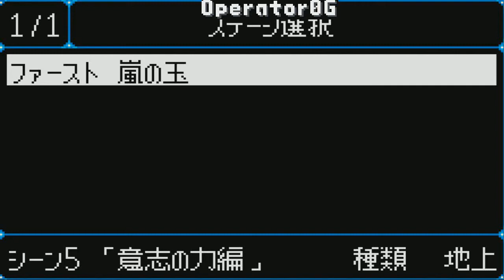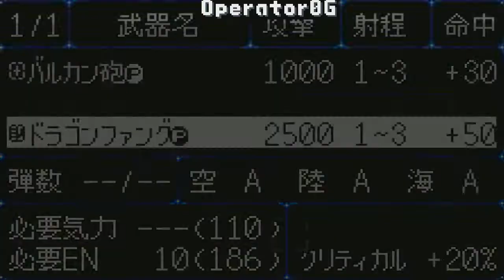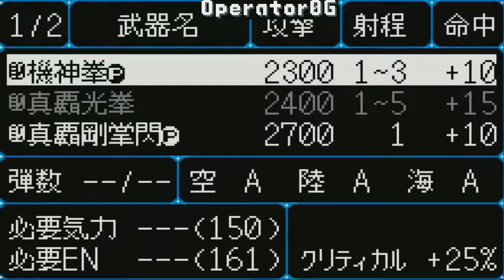Let's Play SRW Compact 3 Part 12: VS Drake's forces and Goblin Tribe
We are now up against drake's forces being led by burn burnings himself, who wants to rule new byston well for drake. After they're defeated, the goblin tribe and the acrobunch crew appear, and then after we defeat the goblin tribe. the acrobunch disappear again.